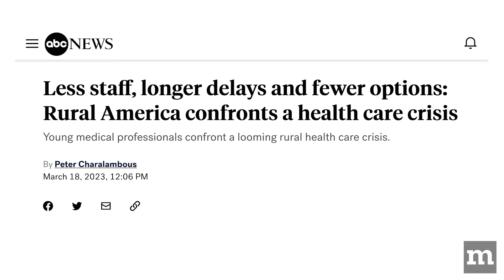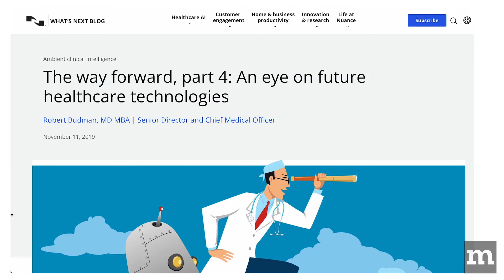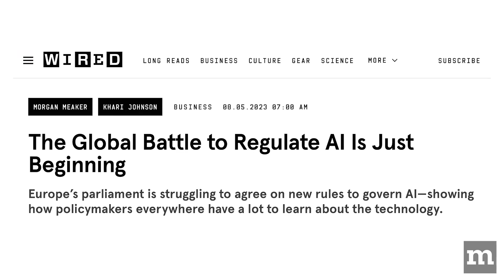How Can AI Solve Problems For Rural Communities? Mozilla Explains: The Challenges of Rural AI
AI has been touted as being an effective solution to challenges faced by rural communities.

In this episode of Mozilla Explains, Mozilla Senior Fellow Jasmine McNealy explains the need for effective AI frameworks and policy to help protect members of rural communities from the implications of AI biases.

To stay up to date on work like Jasmine’s, sign up for our newsletter